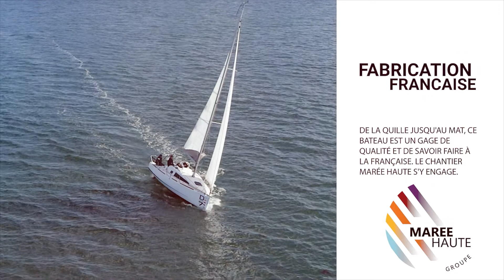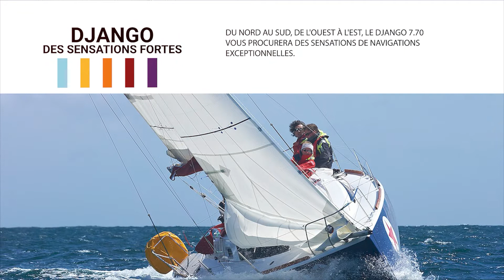Fiche technique Django 7.70